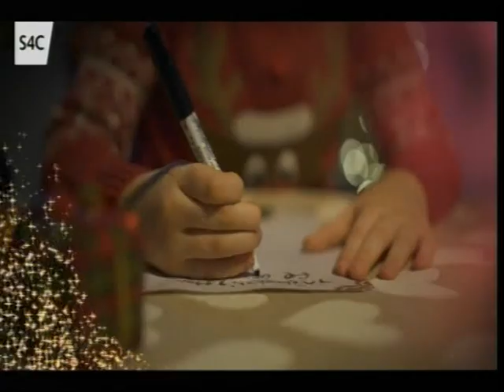Woman Weather Presenter in Pink Leather Skirt